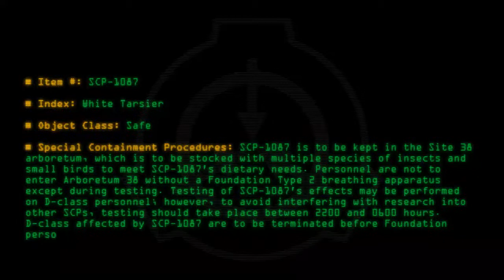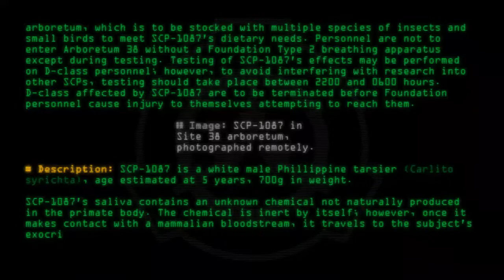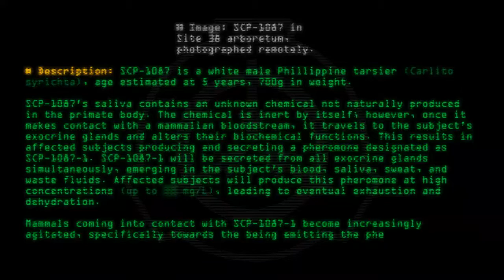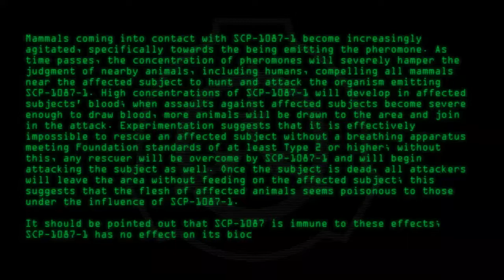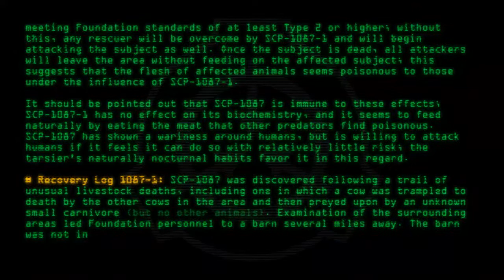SCP-1087 - White Tarsier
Code: SCP-1087
Title: White Tarsier
Rating: 95
Wordcount: 884
Last Edit: 28 Jul 2019 06:50
Revision: 21